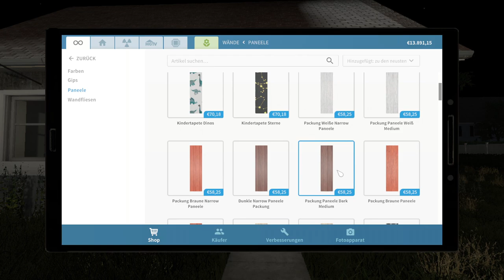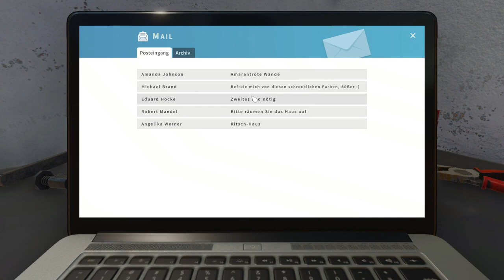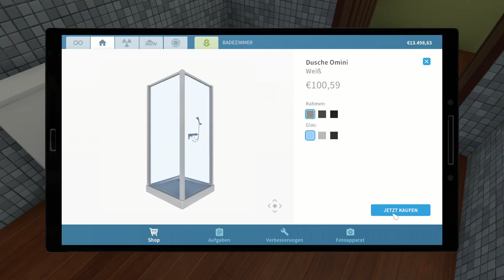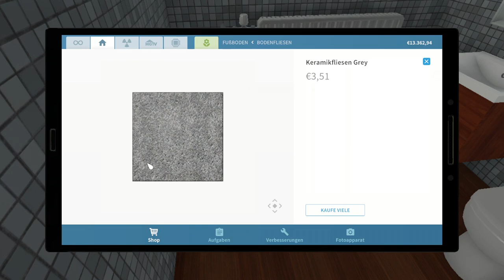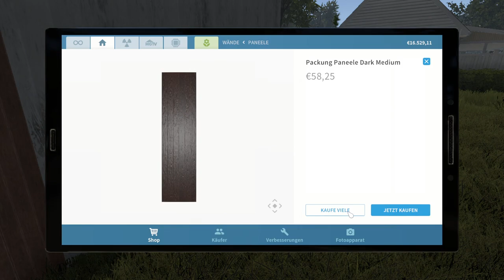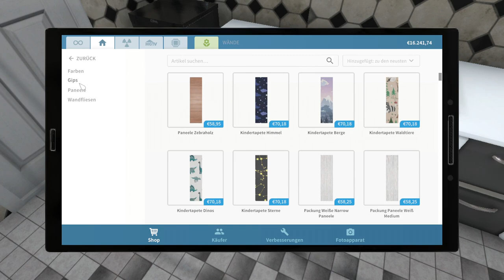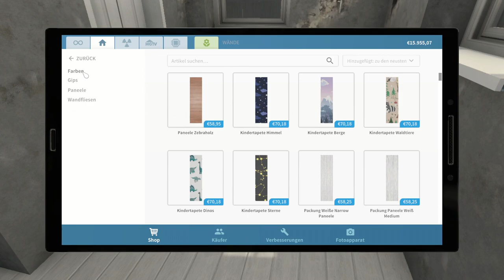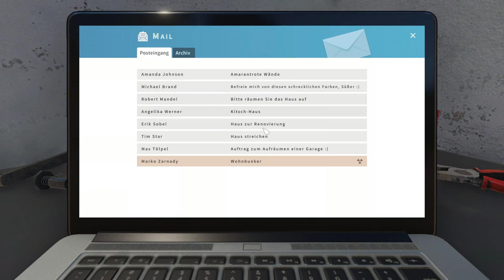Let's Play House Flipper #5 - Wand & Bodenfliesen [Deutsch / German]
In diesem Let’s Play House Flipper, natürlich in Deutsch / German, renovieren wir allerlei Häuser und natürlich könnt ihr auch das gesamte Let’s Play von House Flipper ebenfalls in der Playlist anschauen, welche auf meinem Kanal zu finden ist.

House Flipper kommt aus dem Hause Empyrean & dem Publisher Frozen District, welche mir einen Key haben zukommen lassen, wofür ich auch sehr dankbar bin! Im Spiel renovieren wir allerlei Häuser oder helfen Klienten dabei ihre Häuser einzurichten, zu reinigen oder umzubauen.

Das Spiel hat zwar ein eher simples Prinzip, kann aber durch das fast meditative Gameplay überzeugen, welches mich an den Bildschirm gefesselt und tiefenentspannt hat.

House Flipper ist in Deutsch verfügbar und wer an ruhigen Simulatoren Interesse hat, sollte sich das Spiel definitiv genauer anschauen.